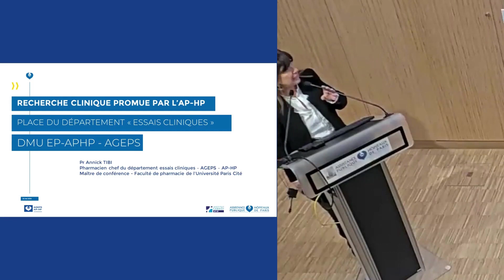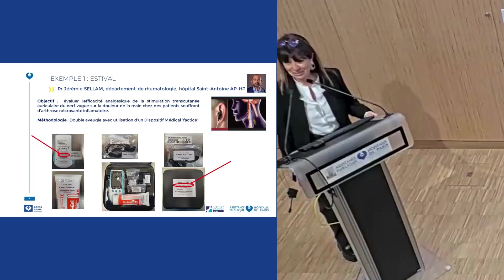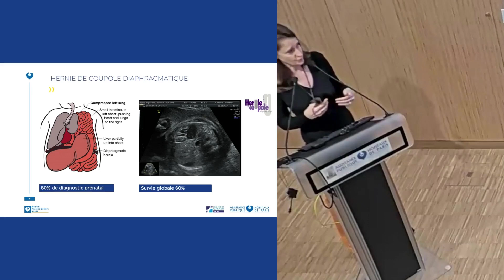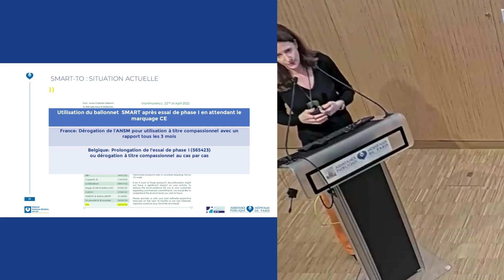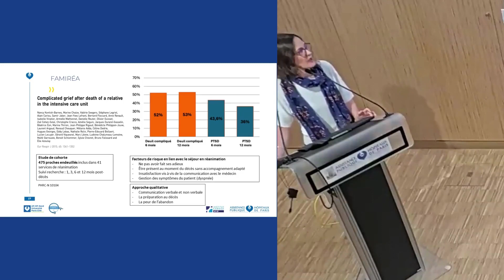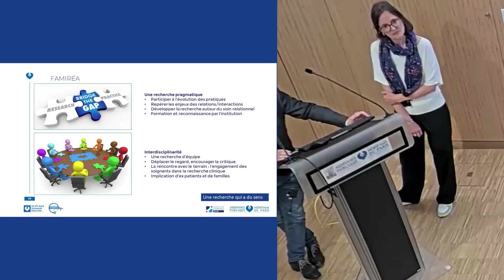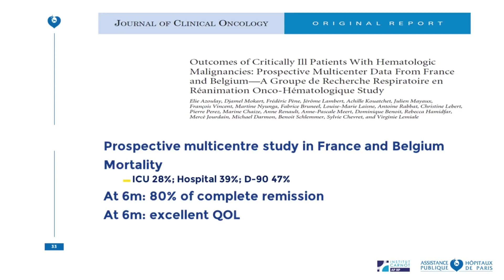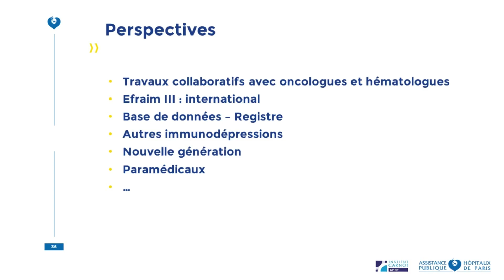Conférence | Grands témoins de la recherche clinique